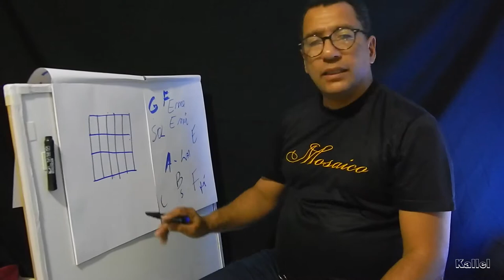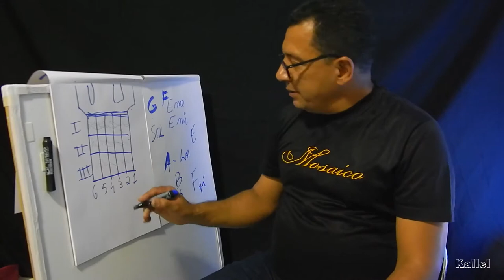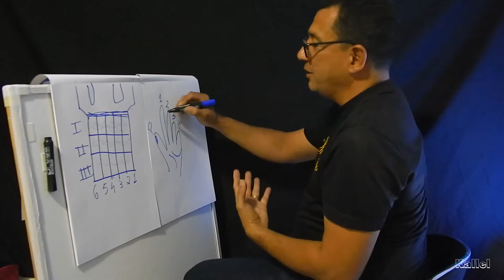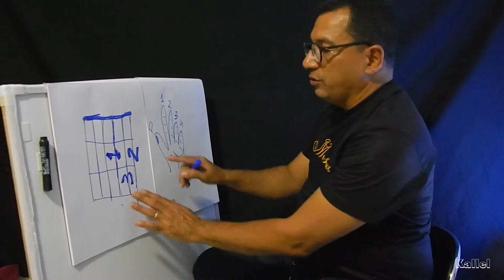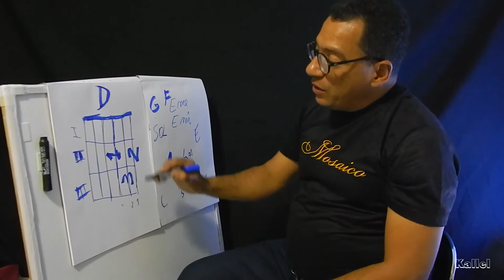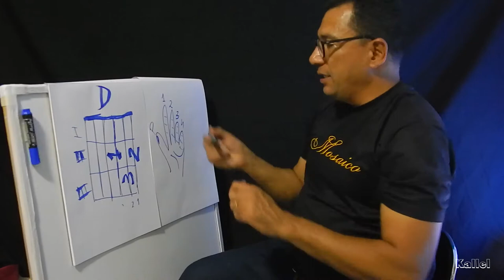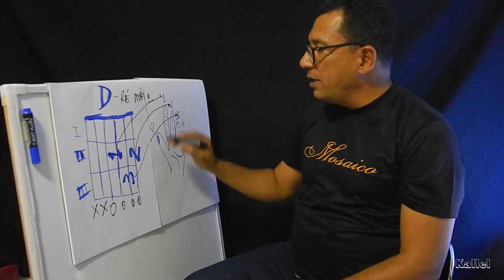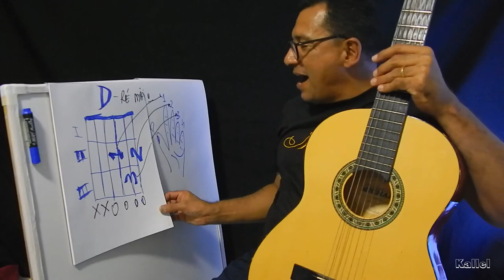Como Ler Entender diagramas no Violão | Kallel Cavalcanti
Aula de Violão - O iniciante de Violão Precisa Entender sobre diagramas para começar pegar seus primeiros acordes na aula de violão.
De forma simples e prática o professor Kallel Cavalcanti lhe mostrará exatamente o que representa cada linha horizontal e Vertical.

 Além dos "x's" e as bolinhas  as bolinhas que servirão para indicar onde pode e onde não pode tocar ao executar o Ritmo (batidas).
Participe  do Desafio da Semana do Violão Intensivo

Baixe o E-book _ Violão O básico essencial
para Você começar
Escola de Musica Mosaico
Aprenda Instrumentos Musicais de Forma Prática, Rápida e Eficaz.